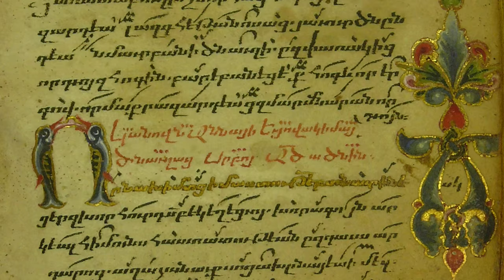Komitas - The Gurdjieff Ensemble, Levon Eskenian (EPK) | ECM Records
Emmanuel Hovhannisyan: duduk, zurna, pku
Avag Margaryan: pogh, zurna
Armen Ayvazyan: kamancha
Aram Nikoghosyan: oud
Meri Vardanyan: kanon
Vladimir Papikyan: santur, voice
Davit Avagyan: tar
Mesrop Khalatyan: dap, dhol
Norayr Gapoyan: duduk, bass duduk
Eduard Harutyunyan: tmbuk, cymbal, bell, kshots, burvar

Levon Eskenian: Artistic Director

The Armenian Gurdjieff Folk Instruments Ensemble was founded by Levon Eskenian to play ‘ethnographically authentic’ arrangements of the G.I. Gurdjieff/Thomas de Hartmann piano music. Their debut album on ECM, Music of G.I. Gurdjieff, was widely acclaimed, and won an Edison Award as Album of the Year in 2012. Now Eskenian and his musicians turn their attention to the music of Komitas Vardapet (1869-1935). Composer, ethnomusicologist, arranger, singer and priest, Komitas is popularly held to be the founder of contemporary music in Armenia, and in his work as a collector he explored the connections that uniquely bind together Armenian sacred and secular music. With their special focus on folk instrumentation and inspired arrangements the Ensemble illuminates the deep roots of Komitas’s compositions in this programme recorded in Lugano in February 2015.

ECM 2451

Footages of Armenia from the film 'Traversed' by Alex Igidbashian and Emily Mkrtichian/
Footages of musicians by Andranik Sahakyan /
 Editing by: Raffi Berberian